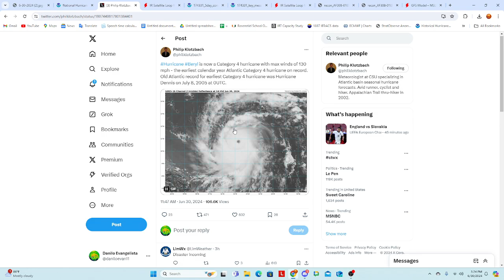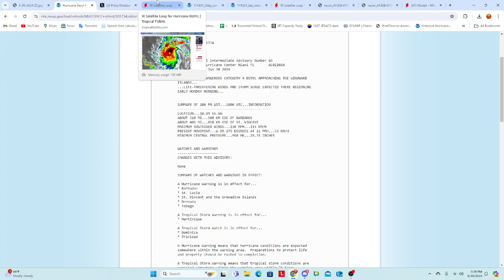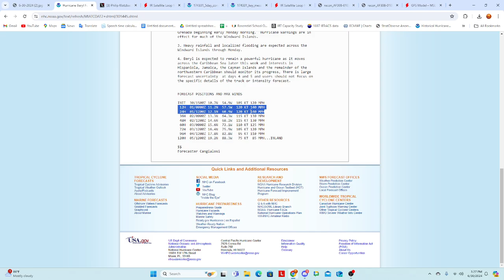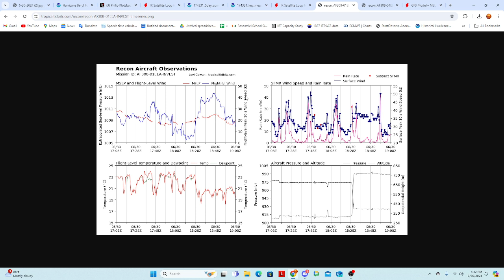Extraordinary Active Atlantic Hurricane Season Continues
In this video, we talk about Major Hurricane Beryl which is a Category 4 hurricane in the MDR and is likely to pass over the Winward Islands tomorrow morning at that intensity. We also have other areas in the Atlantic including potentially soon to be Tropical Storm Chris and 96L, which might pose another threat to the caribbean soon.